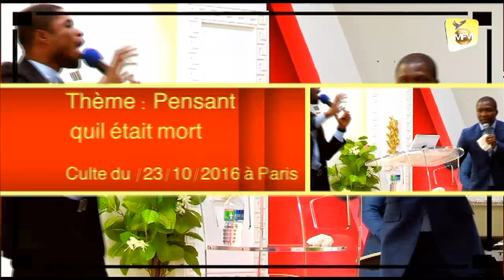PROPHETE STEPHANE OKIA.THEME : PENSANT QU'IL ETAIT MORT: Culte du dimanche /23/10/2016 à PARIS